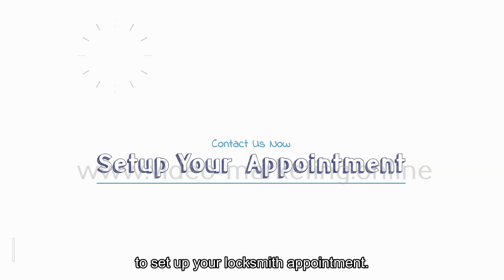Locksmith 1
Looking for a video to promote your business - benefits of video marketing for your business

Why your business needs a video - how to use videos to market your business

It’s Time For Your Business To Stand Out From The Crowd.

Are you looking for a video to promote your business?

For your website, your facebook page, Instagram and other social media?

And that will not blow your marketing budget?

We’ve created videos for over 60 business types,
which we can personalize for you.

From human spokespersons videos to animated explainer videos,

Just browse our catalog for your specific business,
choose a video type and place your order.

Is your business not in the catalog?

And as a FREE bonus: we give you a Logo Animation with your purchase!

We’ve more than 20 animations for you to choose from.

We can even place this Logo Animation as an intro for your purchased video.

Many businesses don't realize how crucial video marketing is to the success of their local business.

Many companies don't understand how much business they're losing by not taking advantage of this growing trend.

Believe it or not, the average number of people watching videos daily is an astonishing 100 million and rising.

If you're not using video marketing for your business and your competition is, well, you're greatly hurting your bottom line.

If you own or operate a local business, you need to get started on building a video marketing campaign.

That's right. In fact, over six billion hours of video are watched monthly around the world, and this number is quickly growing.

So, what does that mean for you?

Well, if your business does not have a professional video online, then you're missing out on thousands of potential customers.

Luckily, we can help.

We offer professionally produced videos at affordable prices.

how to use videos to market your business
videos to promote your business
benefits of video marketing for your businesses
why video marketing is so powerful
why video marketing is so effective
why your business needs video
how can I use youtube to promote my business
importance of video in marketing